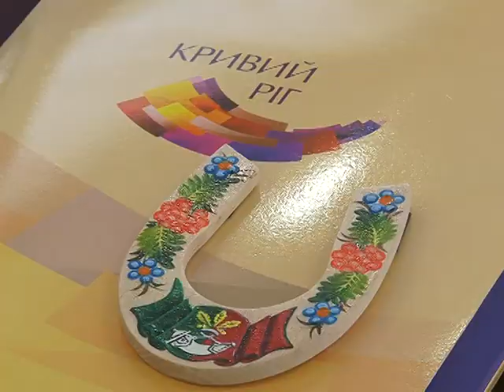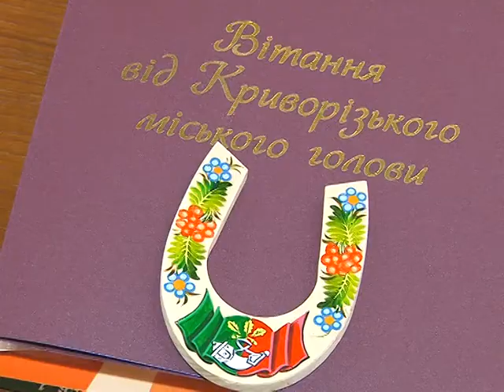Прийом міським головою Почесних громадян міста